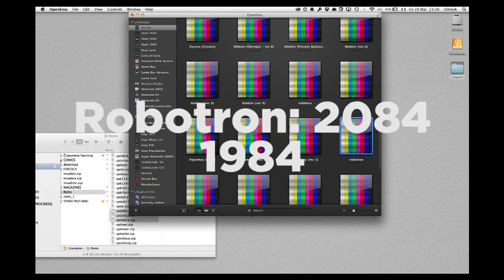Let's Play 80's Arcade Games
Torna Nerd Play e questa volta ci avventuriamo nei primi arcade degli anni ottanta, da Asteroids a Wonder Boy!

1:22 Space invaders (1978)
2:26 Asteroids (1979)
3:42 Galaga (1981)
5:37 Nibbler (1982)
6:09 Gyruss (1983)
8:48 Bomb Jack (1984)
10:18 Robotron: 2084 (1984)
12:24 Bubble Bobble (1986)
15:29 Wonder Boy (1986)